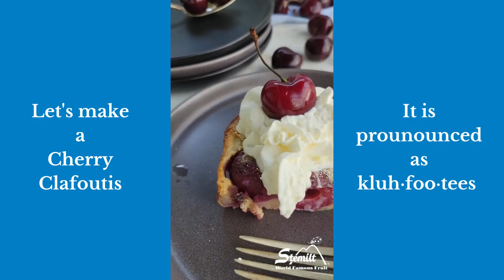Classic Cherry Clafoutis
A quick how-to guide on making a Classic Cherry Clafoutis with Stemilt dark-sweet Cherries